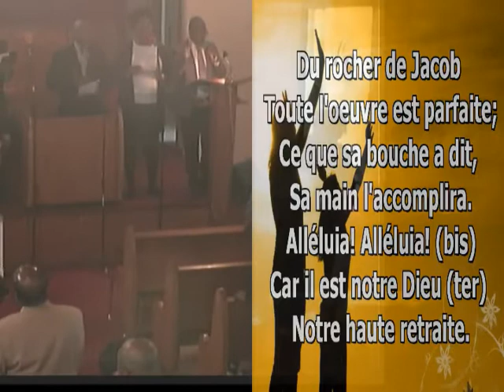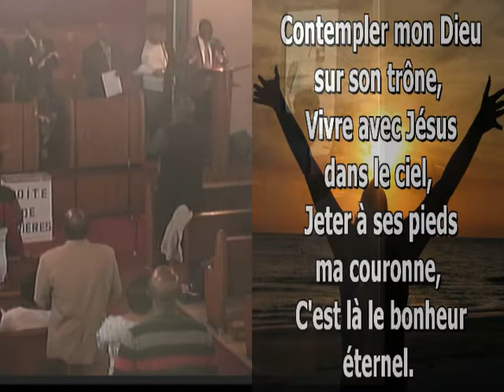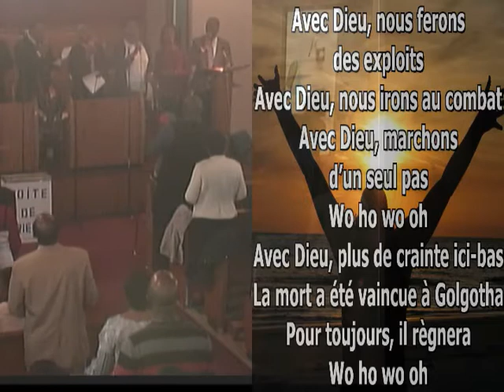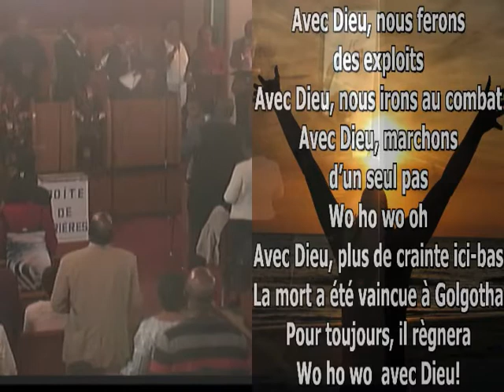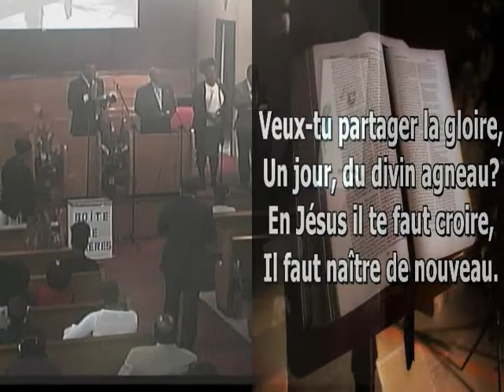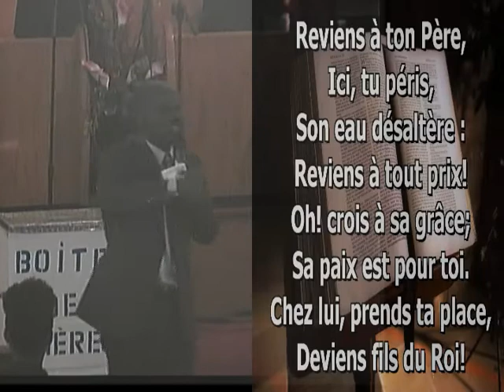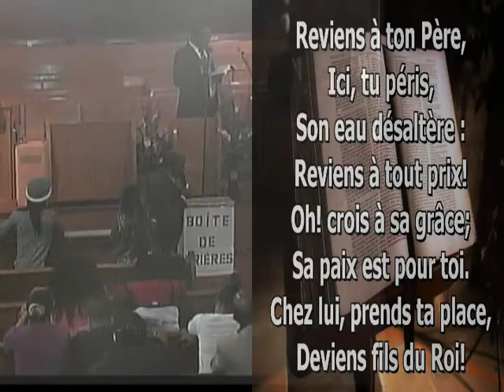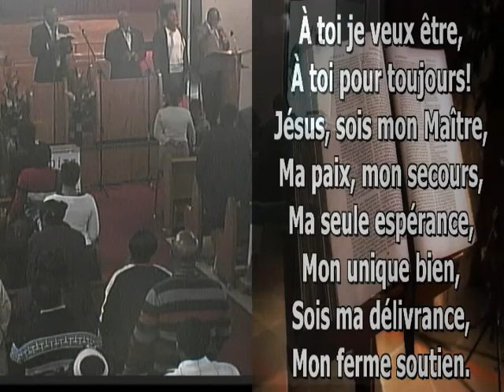Past.Tancrede Jeudi_ 40jours de prières_ jour11(02/06/2017)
Past.Tancrede Jeudi_ 40jours de prières_ jour11(02/06/2017) - Captured Live on Ustream